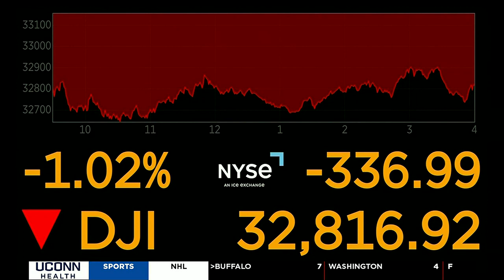MORNING BUSINESS REPORT: Student debt relief, beef prices to rise, FDA approves COVID & flu test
Arguments to begin for student debt relief, beef prices are expected to rise, and the FDA approved a COVID & flu test. Here's the Morning Business Report.